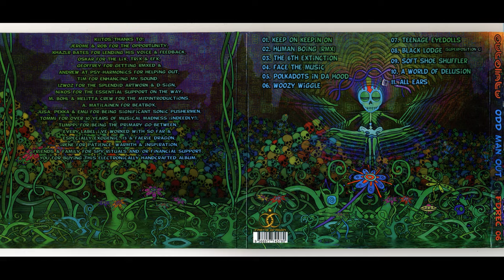Outolintu - Odd Man Out [full album] [HQ]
Lossless release

Country: Finland (origin); Hong Kong (release)
Year: 2007
Label: Faerie Dragon Records
Genre/Style: Breaks, Psy-Trance, Dub, Downtempo

tracklist:
00:00:00 Keep On Keepin On
00:06:49 Human Boing (Remix)
00:12:57 The 6th Extinction
00:18:25 Face The Music
00:24:06 Polkadots In Da Hood
00:30:43 Woozy Wiggle
00:32:30 Teenage Eyedolls
00:40:01 Rip Van Hippy - Black Lodge (Superposition C)
00:46:11 Soft Shoe Shuffler
00:52:08 A World Of Delusion
01:01:08 All Ears